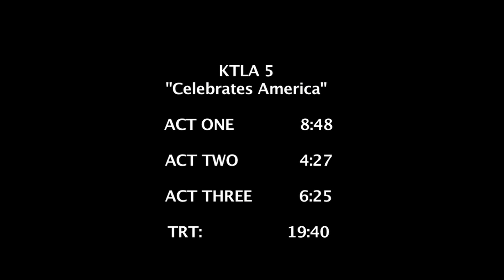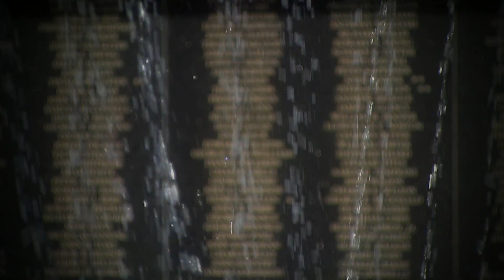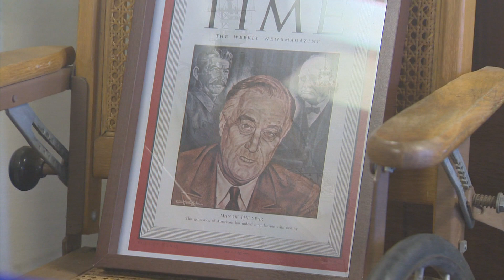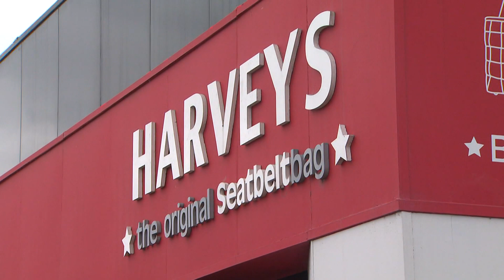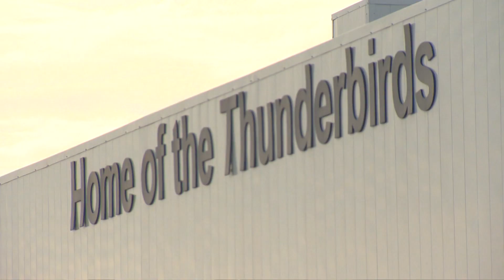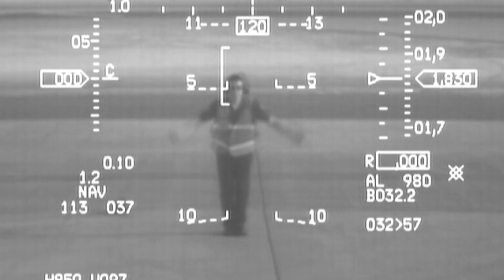KTLA 5 Celebrates America Show